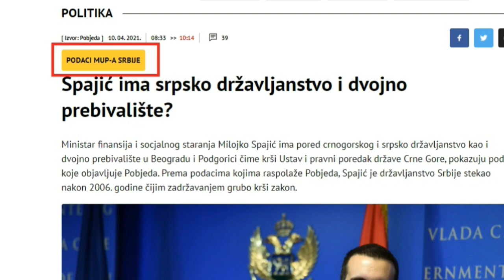MILOJKO SPAJIĆ - ČOVJEK OD RIJEČI; SLAGAO DA NEMA DVOJNO DRŽAVLJANSTVO!